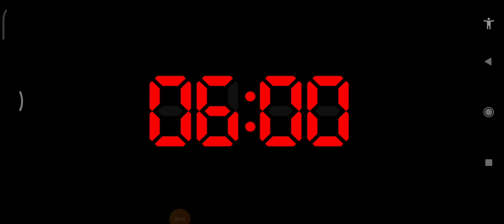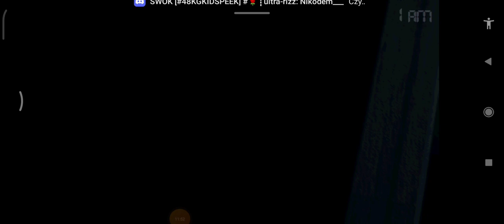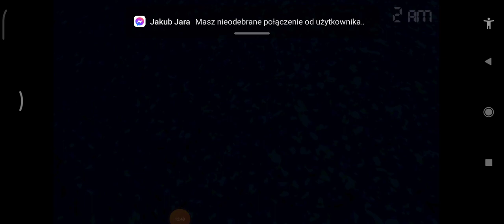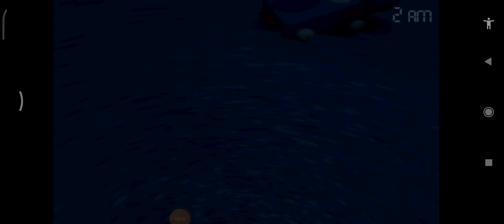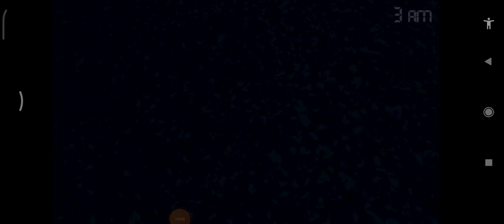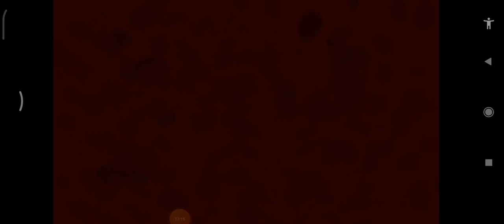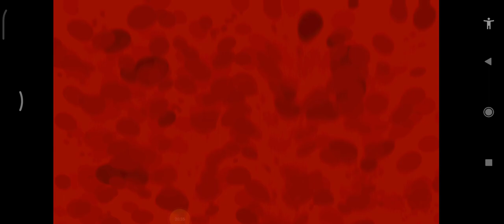Gramy w FNAF